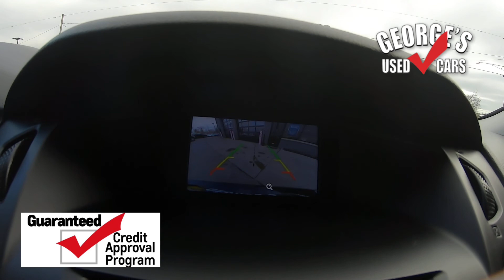2016 Ford Focus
2016 Ford Focus SE

SE FWD 6-Speed Automatic
Shadow Black
Charcoal Black Cloth